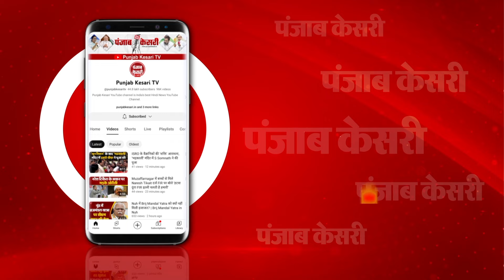CAA पर Union Home Minister Amit Shah के दो टूक, “किसी भी हाल में वापस नहीं होगा CAA”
CAA पर ‘शाह’ के दो टूक

वापस नहीं होगा CAA: शाह

मोदी की गारंटी पत्थर की लकीर: शाह

CAA से मुसलमानों को डरने की ज़रूरत नहीं: शाह